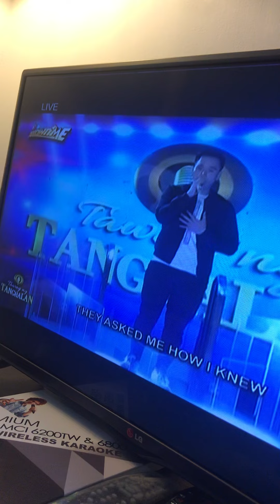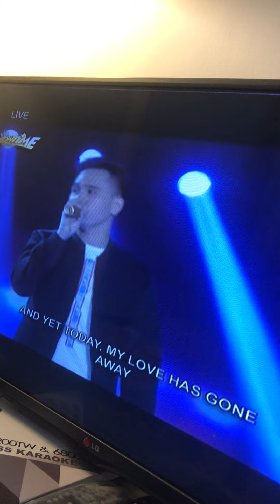Smoke Gets In Your Eyes (The Platters) - MYKO MAÑAGO (Tawag ng Tanghalan) Showtime | May 24, 2019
Defending champ 2nd time 👏🏻